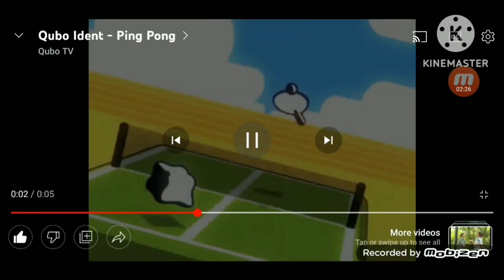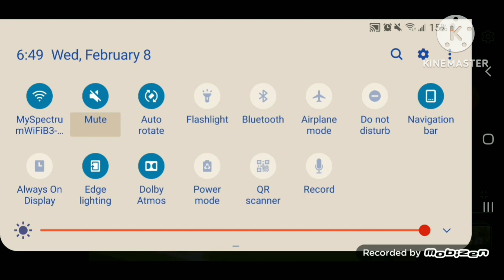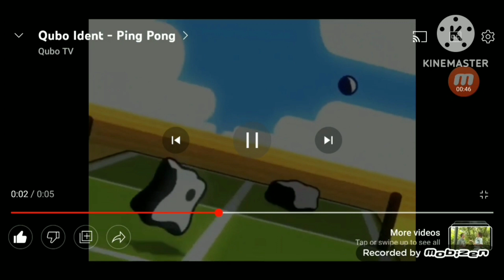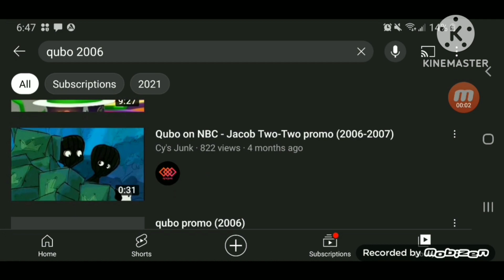April 9, 2023